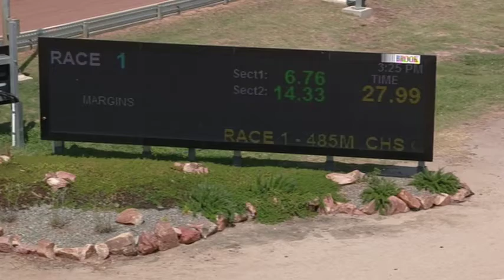HOR TUE 05 FEB 19 R1